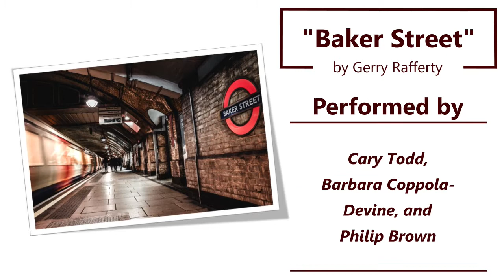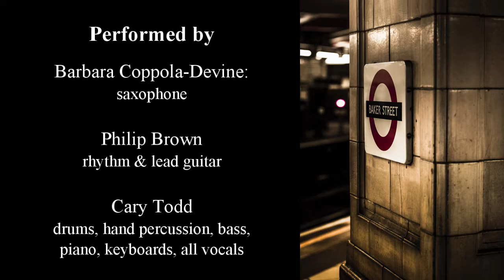Cover of "Baker Street" by Gerry Rafferty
My collaboration to cover the famous Gerry Rafferty hit from 1978.

Barbara Coppola-Devine: saxophone
Philip Brown: rhythm and lead guitar
Cary Todd: drums, hand percussion, piano, keyboards, bass, all vocals